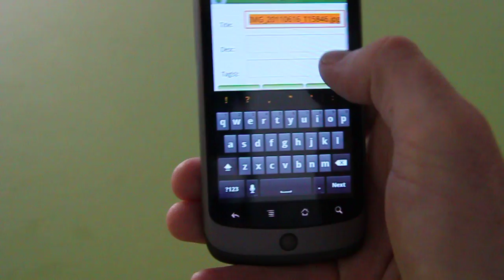Demonstration of Maharadroid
A demonstration of the Maharadroid app on Android that allows people to upload images directly to their Mahara e-portfolio. App developed by Alan McNatty from Catalyst IT.